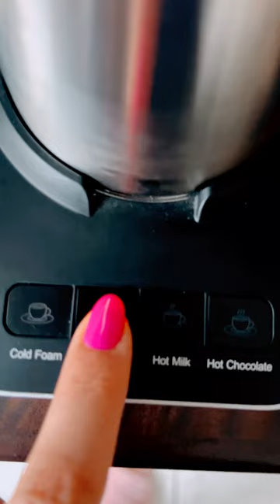KARFREITAG GRWM | PUTZTAG & MORGENROUTINE